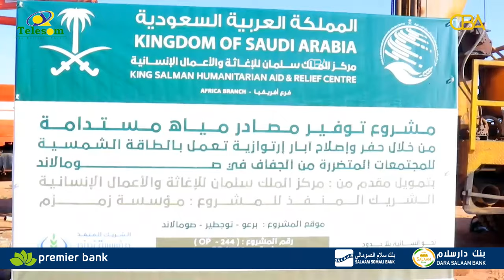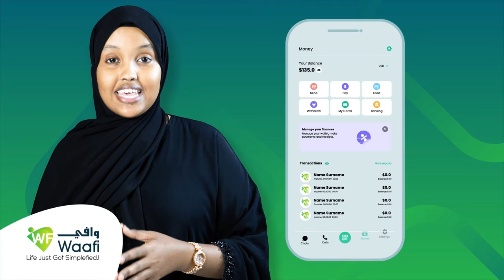Burco ayaa laga dhagaxdhigay ceel biyood cusub